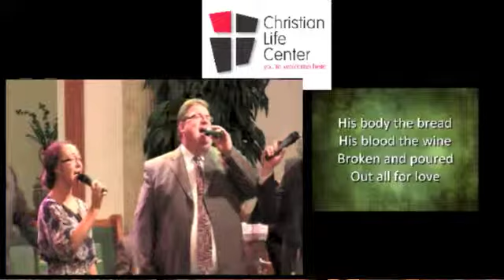CLC LIVE (08.19.2012) - Youth Pastor Charlie Friend [What Will I Become]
Christian Life Center is a energetic group of people who enjoy praising God. A God who accepts us as we are. We hope you enjoy. At CLC, You Are Welcome Here!
Licensed by CCLI License # 2789392